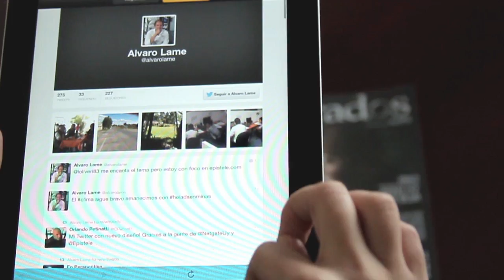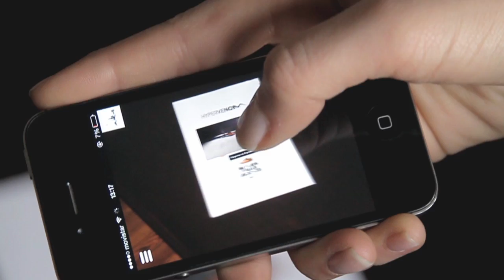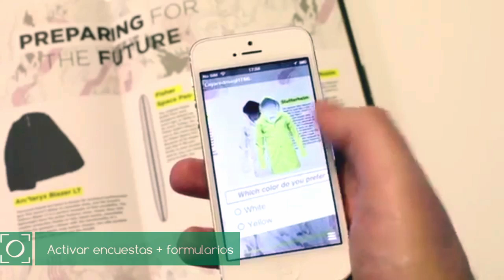Realidad Aumentada: El Observador y Tribal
Experimenta la realidad aumentada en El Observador y con la tecnología de Tribal. Este sábado 12 de octubre sale Cromo edición especial realidad aumentada, en la que podrás experimenar contenidos extra utilizando tu smartphone y la aplicación Layar. El viernres 18 la revista Seisgrados también tendrá su número especial con realidad aumentada